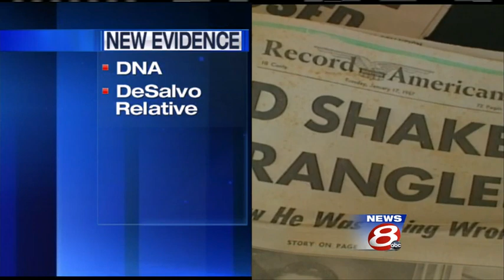F. Lee Bailey: DNA evidence could end speculation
Police in Boston say they have made major break in the case of the man known as the "Boston Strangler." News 8's Thema Ponton has a closer look at these new developments, including reaction from Albert Desalvo's attorney, who lives here in Maine.